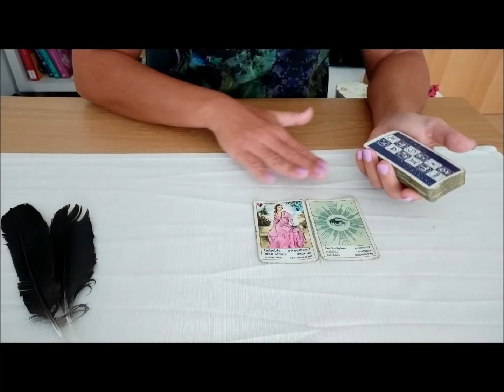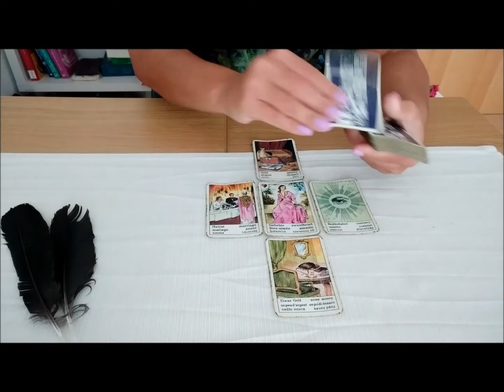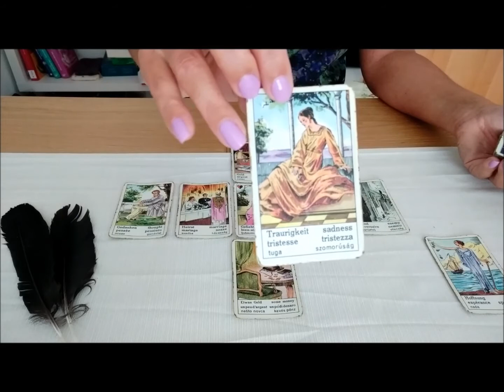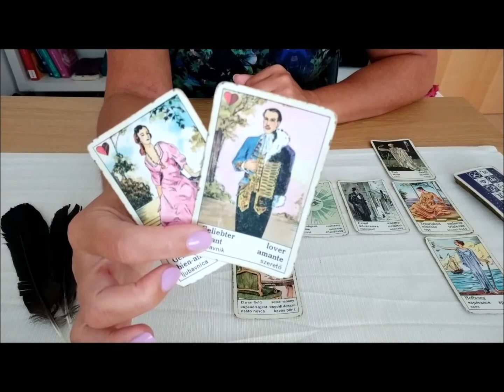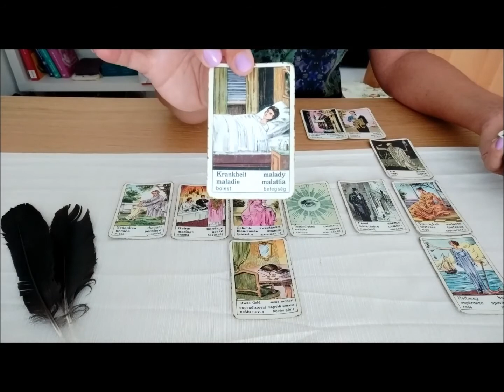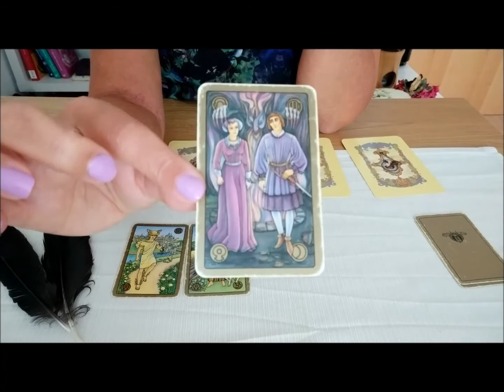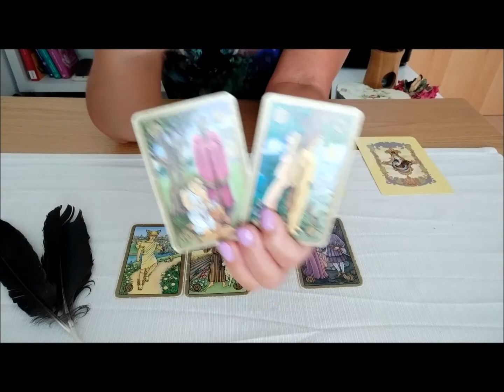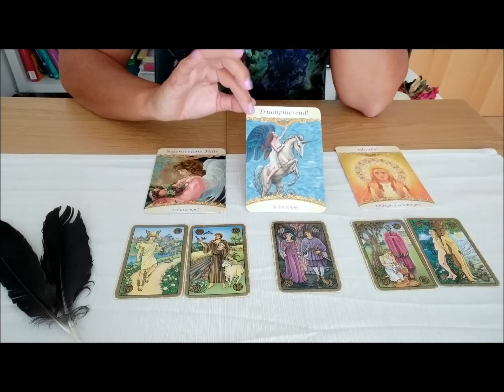Wegweiser Zigeunerkarten 20.07.20-26.07.20 !Der Glauben an das Gute kehrt zurück!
Ich arbeite mit den Zigeunerkarten bereits seit 20 Jahren. Sie sind ein altbekanntes Orakelwerkzeug der Innenschau. Verbunden mit der richtigen Portion an Intuition, ist es möglich, Einsichten zu erlagen, um dem goldenen Faden des Lebens zu folgen. Die Karten enthalten Botschaften, die uns bestätigen oder Themen, welche wir nicht so gerne hören. Da alles Wissen bereits in uns verankert ist , haben wir die Chance mit Hilfe der Karten, neue Seiten an uns zu entdecken.

Beim Aktivieren des Aboglöckchens, wirst du automatisch an meine zukünftigen Beiträge erinnert. ∞

∞ Dieser Link ist für all jene, die mir mit einer Spende einen Energieausgleich zukommen lassen möchten

∞  Kartendecks variieren:
Zigeuner Wahrsagekarten Schirner Verlag
Symbolonkarten Kailash Verlag
Crowley Tarot
Das Orakel der himmlischen Helfer Doreen Virtue
Krafttier Orakel Jeanne Rueland
Farben der Engel Aura Soma
72 Engel der Kabbala
Auroskop Horst Krohne
Eine neue Erde Inspirationskarten Eckhart Tolle
Kapital-Geld-Karten Kristallmensch
Mystische Momente Orakelkarten Catrin Welz-Stein
SeelenReich Botschaften Christine Arana Fader
Aufstellungen mit Engeln Renate Baumeister und Susanne Hühn
Woran hängt dein Herz? Chuck Spezzano